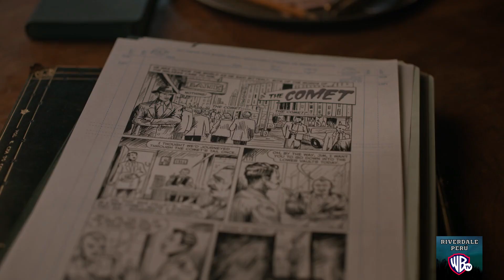Riverdale - 7x19 - Sneak Peek "The Golden Age of Television"